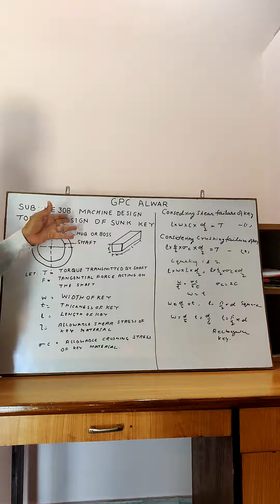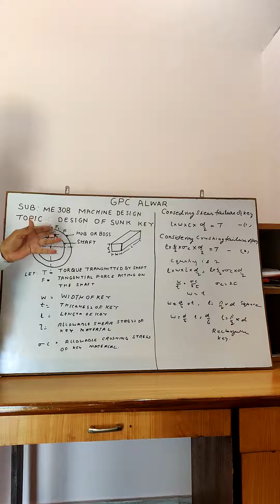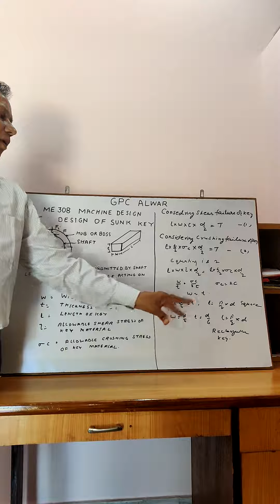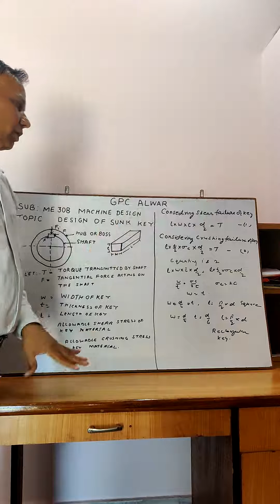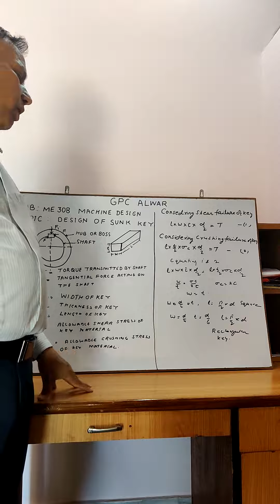Design of sunk key(ME-308) by Karamveer singh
E-lecture by Karamveer singh